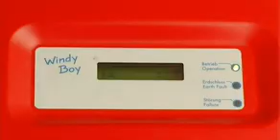Sustain & Build - Wind turbine